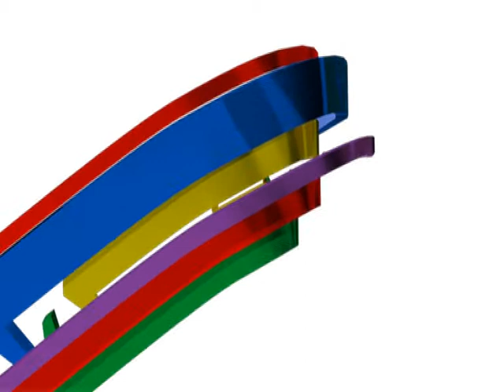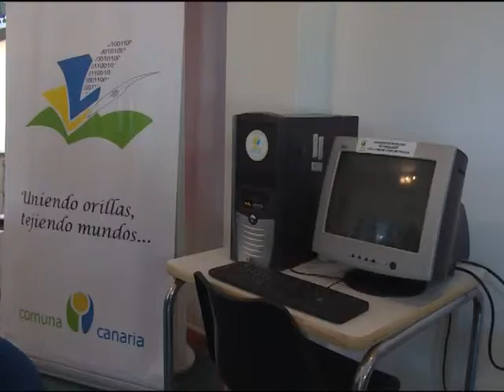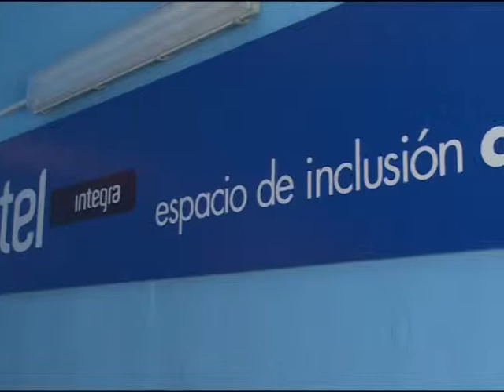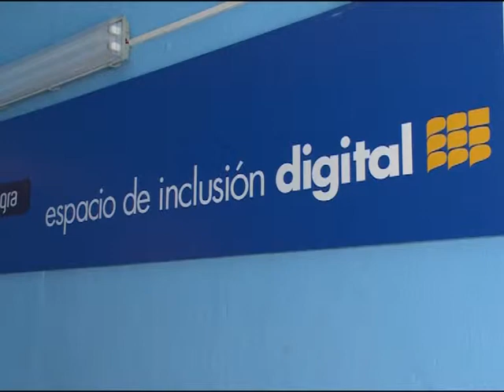Espacios de Inclusión Digital 29.05.14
Los Espacios de Inclusión Digital funcionan en las Bibliotecas Públicas del Departamento. Se trata de salas especialmente equipadas con computadoras de uso público para el aprendizaje y la navegación por Internet.